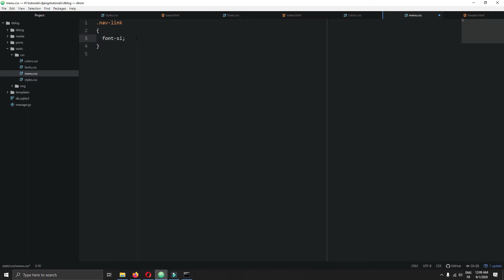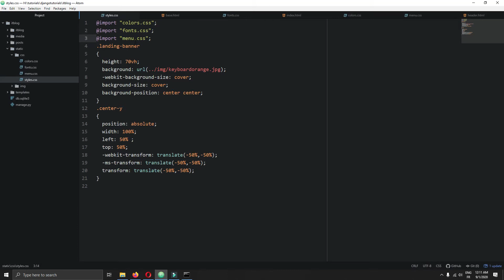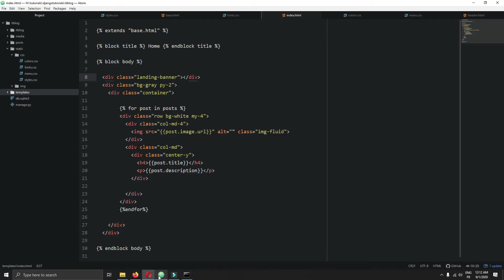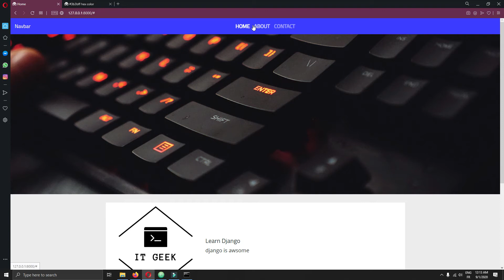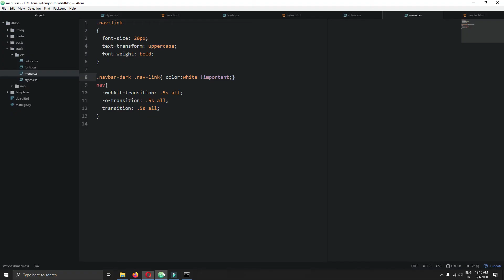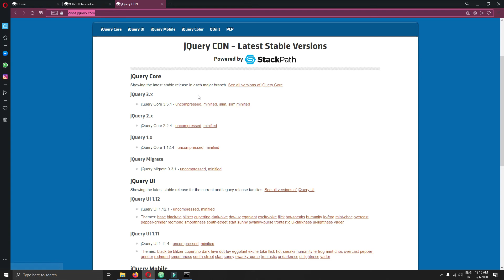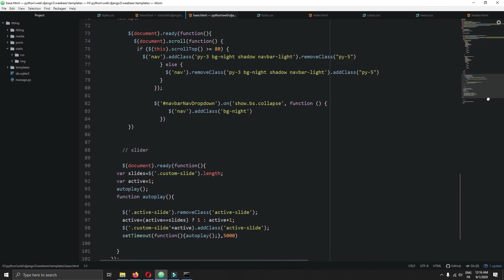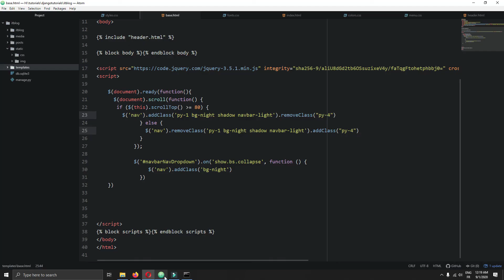bootstrap animated navbar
in this video you will learn how to animate a bootstrap navbar.